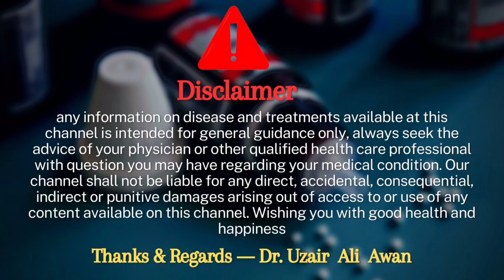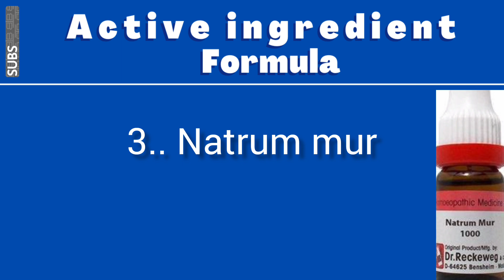Hr no 93 drops Homeopathic medicine benefits | Helpful to reduce wrinkles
Aoa me ho Dr Uzair Ali Awan ag mene ap ko hr no 93 drops k bary me btaya hai agr video pasad aye to video ko like and channel ko subscribe zoror kary sukria.

Hr no 93 drops Homeopathic medicine benefits | Helpful to reduce wrinkles,hr no 93 drops actions and benefits,hr no 93 drops active ingredients and formula,hr no 93 drops dose,hr no 93 drops effects and side effects,hr no 93 drops details in urdu,hr no 93 drops details by dr uzair ali awan,dr masood homeopathic products

Masood’s HR 93 FADE-OUT is effective for skin to eliminate dryness

 Provides moisture and essential nutrients to the skin to eliminate dryness, brighten the skin and helps in firming, refreshing and smoothing the texture of the skin by reducing wrinkles.
Its antioxidant and anti-inflammatory properties neutralize the effects of sun rays and the environment on the skin.

Presentation: Bottle of 20ml

Abrotanum Health Benefits:
Abrotanum works wonders for the skin which improves the blood circulation thereby extremely helpful in treating wrinkles and works perfectly as an anti-aging homeopathic medicine.

Berberis Aquifolium Health Benefits:
Improves Facial complexion
Active remedy to treat hyperpigmentation issues
Helps remove acne, pimples, and black heads
Eliminates Itchy Skin

Natrum Muriaticum:
Oily, shiny, as if greased. Earthy complexion.

Dosage: 20 drops three times a day with water.

Note: Consult your Homoeopathic Doctor before taking this medication.

Adverse effects: Not reported.